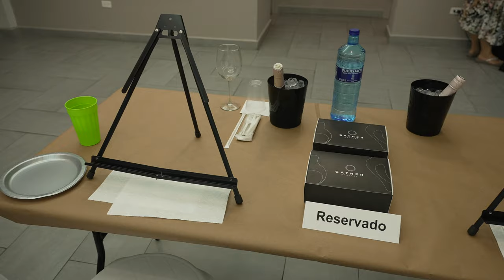Wine & Paint | Septiembre 2021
Wine & Paint en La Bodega de Méndez de Guaynabo. Una experiencia que te invita a descubrir el artista que hay en ti.